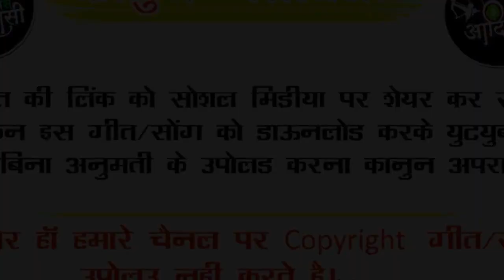!! आमे दशा माँ ना छोरा गरबे रमिये !! सिंगर भुरासिंग सेनानी !! प्रस्तुत विशाल सेनानी !! Superhit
विशाल सेनानी Making DJ remix songs from our channel and re-uploading video on YouTube, it is illegal to broadcast without permission in the local TV channel. So you are requested not to do so or else there may be legal action on you.

🎵 Song !!  !! आमे दशा माँ ना छोरा गरबे रमिये  🎤Singer !! !! सिंगर भुरासिंग सेनानी !!

प्रस्तुत विशाल सेनानी !!

🎹Music !!  akshay gole

🖥Studio !! akshay gole

🎬Recoding !!" bhole digital studio palsud